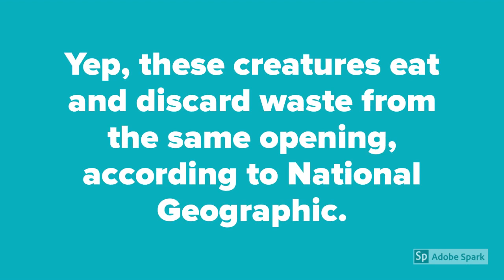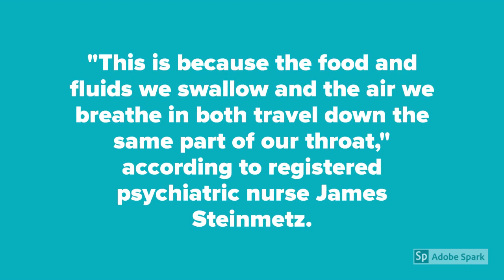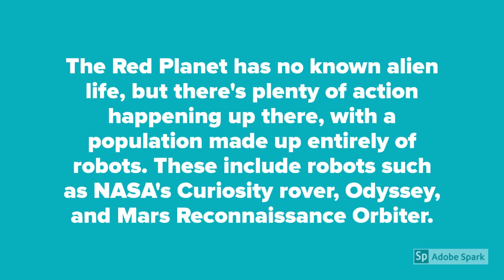Dead women can give birth?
Topics are all about my own experience, journey, knowledge, opinion, review, comments, reactions, and suggestions in all honesty.